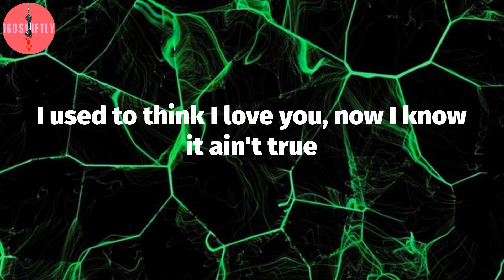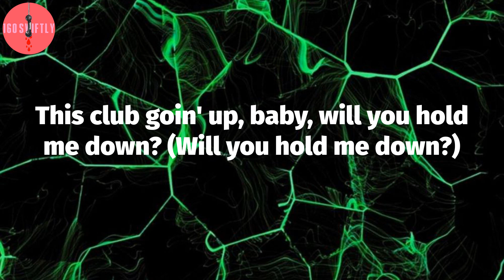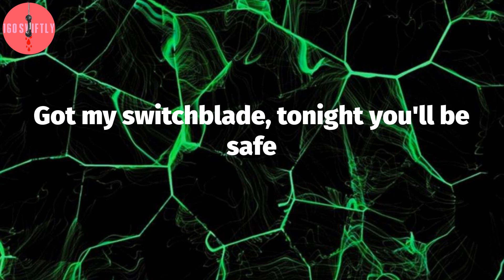Lil Peep, "white tee" (Lyric Video)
Lil Peep - white tee Lyrics:
I used to think I love you, now I know it ain't true
Now I know it's not you, fifty on my boxers
Bitch, I know you see me, shinin' in my white tee, it's easy
I'll make it look easy, believe me, we Gucci (Free Gucci)
Young punk bitch, fuckin' on a young bitch (nah, nah)
Fell in love when she saw me in the club, bitch
Young punk bitch, fuckin' on a drunk bitch (yah, yah)
Shawty fell in love, now she doin' all my drugs, Yung Bruh
Standin' in the club like lil mama in my eyesight (yeah my eyesight)
She go home with me tonight, we connect like Wi-Fi (Wi-Fi)
Yayo on the table, Gucci on my waist too (yayo)
Got my switchblade, tonight you'll be safe
Gemstone switchblade and I will pull it out (gemstones)
This club goin' up, baby, will you hold me down? (Will you hold me down?)
Hella ice on my wrists, he thought my wrists sprained
I'm in your driveway, baby, lets skrt away (skr, skr, skr)
Young punk bitch, fuckin' on a drunk bitch (yeah, yeah)
Standin' in the club like lil mama in my eyesight
She go home with me tonight, we connect like Wi-Fi
Yayo on the table, Gucci on my waist too